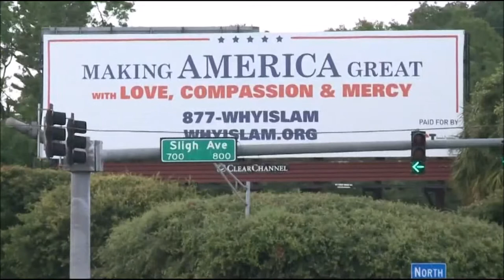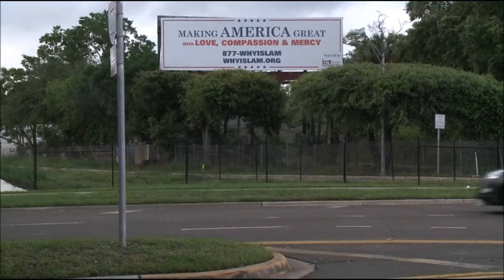Trump-style billboard in Florida aims to teach about Islam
(TAMPA, Florida; 6/5/17) — There’s a new billboard up along I-275 in Tampa that may appear to be a campaign sign for Donald Trump.

“When you drive by really quick it looks like Making America Great… a Donald Trump sign,” said local business owner Paul Asimiadis.

But the billboard located along the east side of the interstate at the Sligh Avenue exit wasn’t purchased by the Trump campaign or the Republican Party, but instead The Islamic Community of Tampa.

“Making America great doesn’t mean we all have to be the same. No, it’s the diversity that makes us so great,” said Aida Mackic of the Council on American-Islamic Relations in Florida.

CAIR-Florida is one of the organizations helping sponsor the sign locally. She says the billboard, which includes a toll-free number and the WhyIslam.org website, is not an attempt to convert people to Islam, but rather a source of information for people who may have questions or concerns.

“A lot of the employees will see co-workers praying, so it’s a question they may not feel comfortable posing to that person,” said Mackic. “In this way it opens a neutral setting for them to approach it.”

A newly released report shows between 2014 and 2016 there was a 500 percent increase in the number of hate crimes against Muslims.

“There is a lot of fear with all the terrorism and ISIS going on, but at the same time there are a good bunch of Muslim also,” said Asimiadis, who runs a gas station with his brother near the billboard.

“I do see the idea of cutting down the fears that people have.  If they could do something to cut down on violence, sure I’m all for it.”